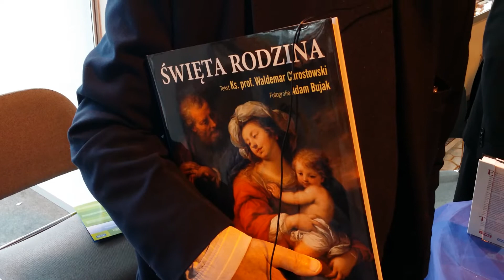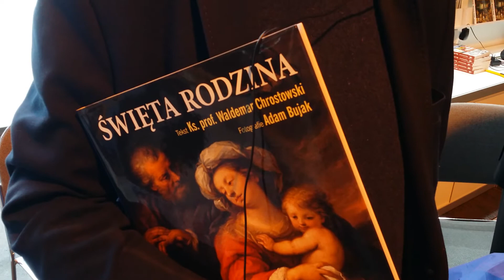Adam Bujak - Święta rodzina. Album